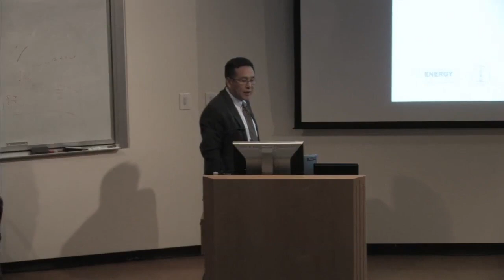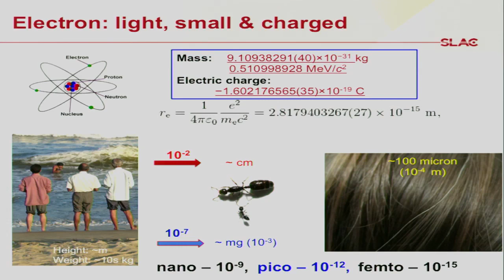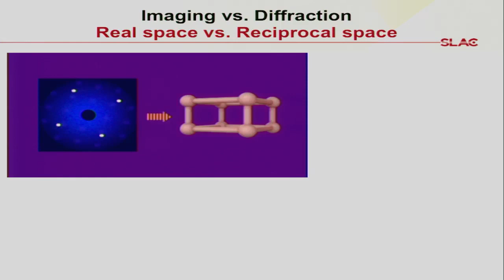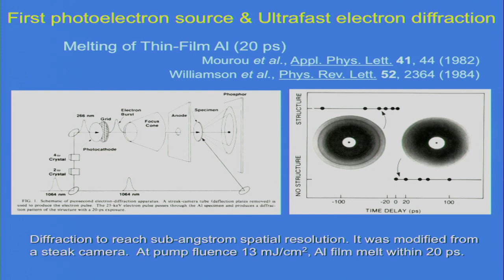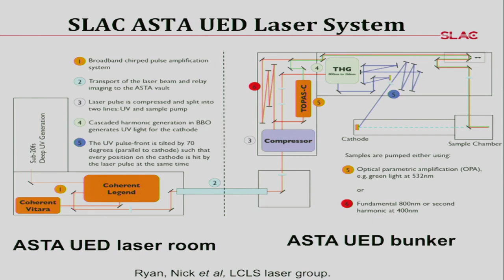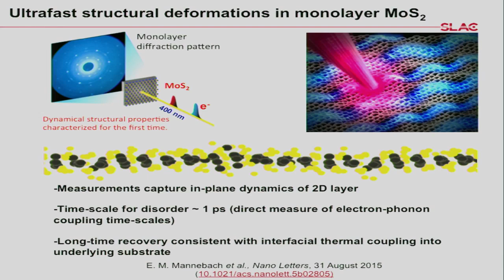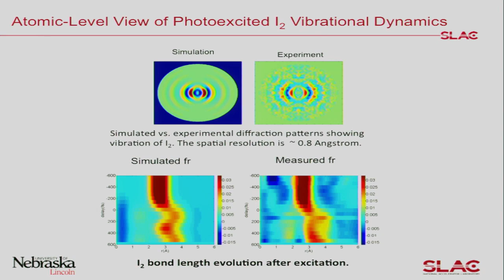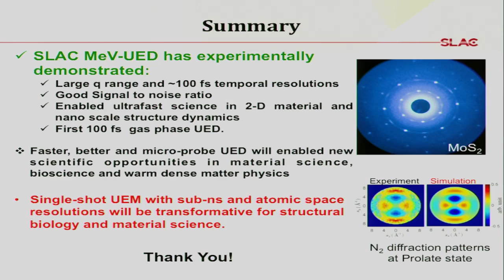Science of SLAC | Ultrafast Electrons: A View into the Atomic World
Electrons are SLAC’s DNA. Since the lab’s birth they have generated the high-powered microwaves that propel particles down the two-mile-long linear accelerator. Electrons accelerated by the linac have been used to probe the world of elementary particles, and today they drive the LCLS X-ray laser. Now electrons are at the heart of SLAC’s newest initiative, Ultrafast Electron Diffraction and Ultrafast Electron Microscopy (UED/UEM), which will provide another tool for viewing the atomic world.

The goal of the initiative is to develop a UED/UEM facility that complements what we can see with LCLS and is uniquely capable of addressing Grand Challenge questions in chemistry, materials science, physics and biology. It will allow scientists to take snapshots of samples in atom-by-atom detail and reveal processes that take place in tens of femtoseconds, or quadrillionths of a second. To achieve this high level of resolution, the UED/UEM facility will take advantage of recent developments in high-brightness ultrafast electron sources, high-field magnets and electron detection. As a first step, SLAC has developed a UED setup at the Accelerator Structure Test Area (ASTA), with the goal of providing 1 million electronvolt (MeV), 100-femtosecond-scale electron pulses to support an ultrafast science program. The first round of ultrafast experiments with UED was recently completed.

Wang came to SLAC in December 2013 to lead the UED/UEM initiative after two decades at Brookhaven National Laboratory. At Brookhaven, he led the development of the Accelerator Test Facility (ATF) and did seminal work on ultrashort electron generation and characterization. He also served as linac section head for the National Synchrotron Light Source (NSLS) and as manager of the Source Development Lab (SDL). Under his leadership, the SDL became one of the world’s leading accelerator R&D facilities. Wang earned a PhD in physics from UCLA in 1992 and an undergraduate degree from Shaanxi Normal University in Xian, China.